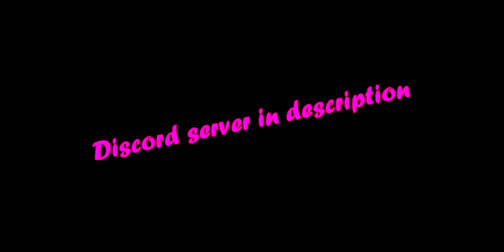Shindo Life E P I C gameplay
just caught some funny clips from my first ever time playing Shindo Life,overall a good game and well coded and modeled just not my thing..